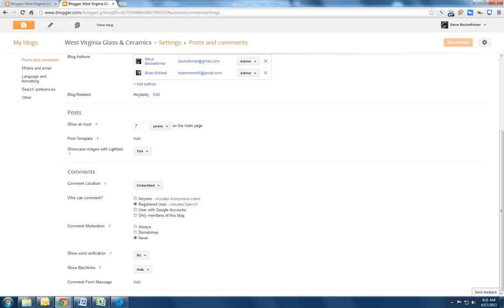Removing Word Verification from Blogger posts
Blogger defaults to requiring visitors to blogs to enter two scrambled words (or a nonsense word and a number) from images.  I have a really difficult time seeing and interpreting these graphics so I don't post comments to the blogs of friends and students as much as I should.
However, it is easy to toggle the requirement to verify that you are an actual human before Blogger will accept comments to a post.  I usually turn this word verification off when there is a lot of blog activity and students or others are making comments.  I turn it back on when there is a lull in posting and comment activity.